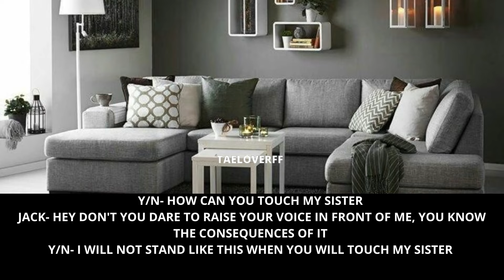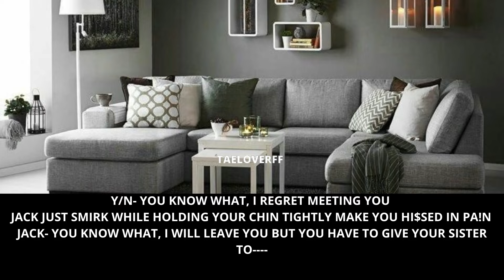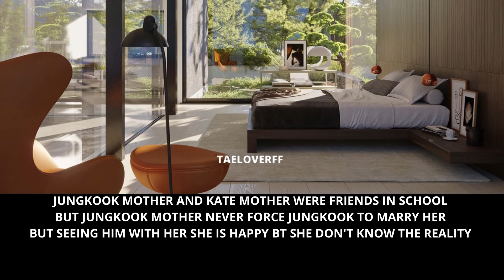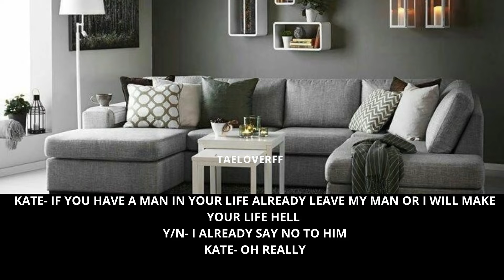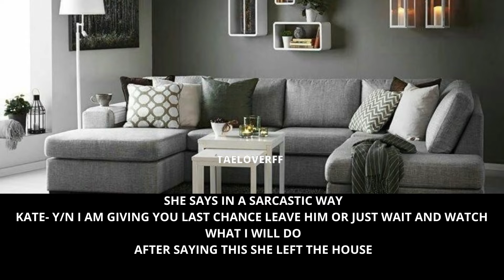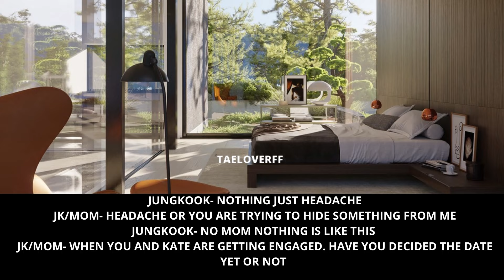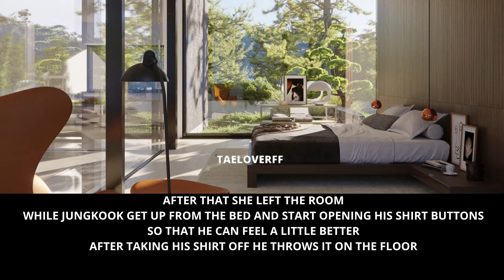[𝟐𝟏+ 𝐓𝐇𝐄 𝐋𝐀𝐖 𝐎𝐅 𝐀𝐅𝐅𝐄𝐂𝐓𝐈𝐎𝐍 ] 𝐄𝐏-𝟑 ||𝐓𝐀𝐄𝐋𝐎𝐕𝐄𝐑𝐅𝐅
💖𝗗𝗢𝗡'𝗧 𝗥𝗘𝗪𝗥𝗜𝗧𝗘 𝗠𝗬 𝗦𝗧𝗢𝗥𝗬 𝐋𝐈𝐍𝐄 𝐍𝐎𝐑 𝐑𝐄-𝐔𝐏𝐋𝐎𝐀𝐃 𝐈𝐓
𝗦𝗧𝗢𝗥𝗬 𝗟𝗜𝗡𝗘 𝗜𝗦 𝗠𝗜𝗡𝗘 𝗦𝗢 𝗗𝗢𝗡𝗧 𝗥𝗘-𝗪𝗥𝗜𝗧𝗘 𝗜𝗧 𝗢𝗥 𝗥𝗘 𝗣𝗢𝗦𝗧 𝗜𝗧 𝗪𝗜𝗧𝗛𝗢𝗨𝗧 𝗠𝗬 𝗣𝗘𝗥𝗠𝗜𝗦𝗦𝗜𝗢𝗡